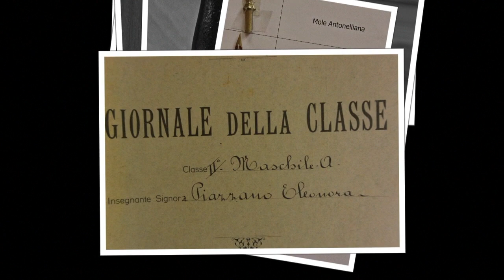Archivio Materiali 1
Alcuni materiali presenti nell'archivio storico della scuola leone fontana.